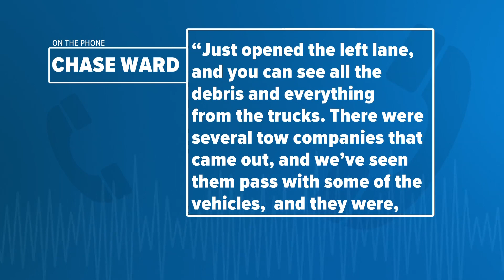Team Coverage: Another deadly crash in 'Super Fog' conditions near New Orleans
WWL-TV team coverage of the deadly multi-vehicle crash that claimed the life of one, injured at least 8 motorists in near-zero visibility on Interstate 10 Tuesday.